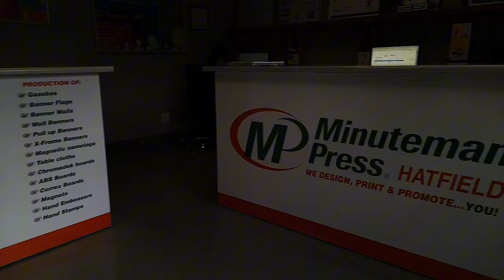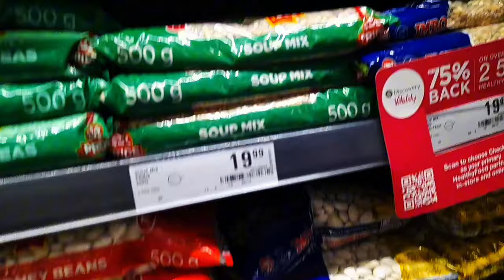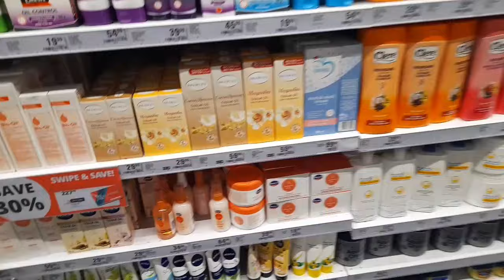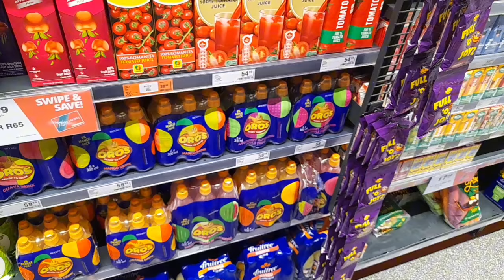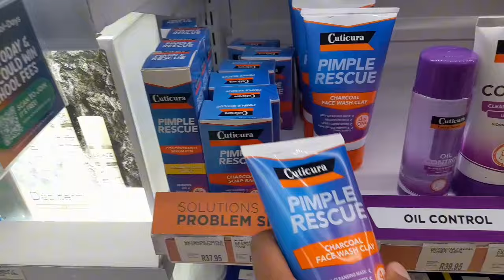VLOG | Let's visit Brooklyn Mall💳🛒😊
Spent the day at Brooklyn Mall, and let’s just say… things got *intense*! From being randomly interrogated by police (yes, you read that right!) to stocking up on groceries and finding the ultimate skincare essentials – this vlog has it all! Join me as I navigate this unexpected day, from awkward run-ins to skincare wins. Make sure you watch to see how it all unfolds!